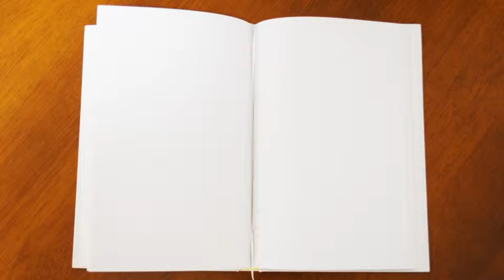風景：夏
デジタルハリウッド東京本校
本科 CG/VFX専攻 原田侑樹
 2017年9月卒業制作